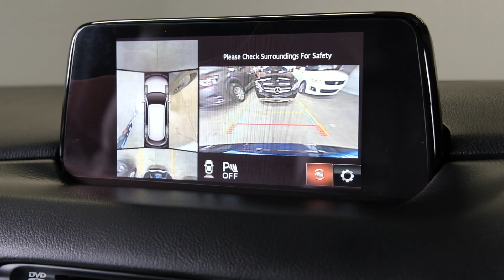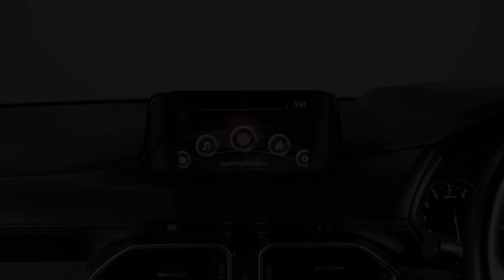2019 Mazda CX-8 25S 'Leather Package'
-2.5lt Chain Driven Engine
-Tiptronic Transmission
-25S 'Leather Package'
-Black Factory Alloys
-Spot Lights
-Electric Tailgate
-Leather Interior
-Heated Seats (Front + Rear)
-Ventilated Seats
-Electric Seat Adjustment with Memory
-Heated Steering
-Airbags (Front + Curtain)
-FM/AM/BLUETOOTH Stereo
-BOSE Premium Sound System
-Reverse/Side/360 Camera
-Push Button Start
-3-Zone Climate Control